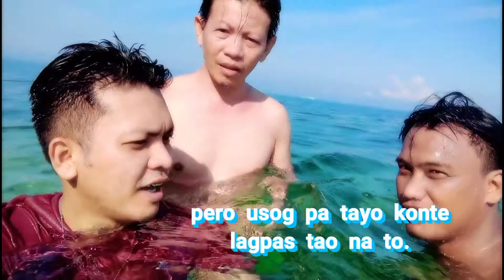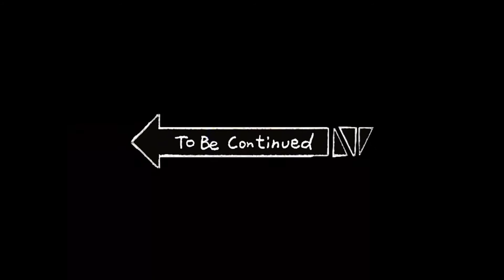Bolinao Pangasinan | Patar white sand beach | Day 2 | EMIEL REYES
HI GUYS THANK YOU FOR GIVING TIME TO MY CHANNEL, HOPE YOU GUYS ENJOYED WATCHING MY VIDEOS. FOR ANY VIDEO SUGGESTION LIKE PRANKS, MUKBANGS, SINGING, DANCING, ACTING OR ANY CHALLENGE PLEASE DROP BY AT THE COMMENT SECTION. IT MEANS A LOT FOR ME. THANKS GUYS!

NOTE: FOR HIGH QUALITY VIEWING EXPERIENCE ALWAYS PUT YOUR RESOLUTION TO THE HIGHEST RESOLUTION POSIBLE [HD] AND USE EARPLUGS/HEADSETS FOR BETTER AUDIO AND QUALITY SOUND.